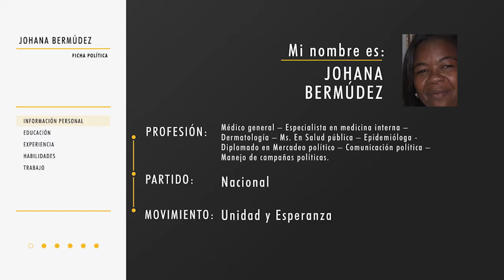Perfil aspirante a diputada por el Partido Nacional Johana Bermúdez